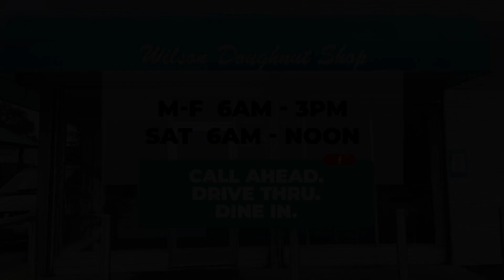Revision Wilson Doughnut Shop